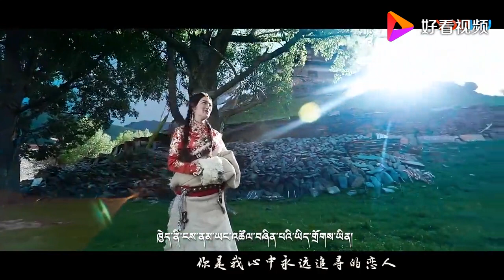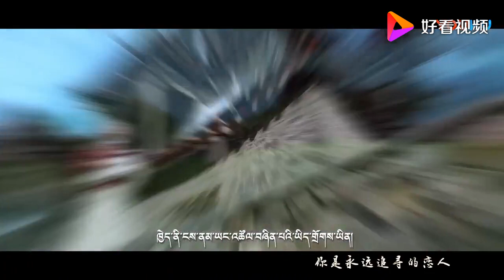曲姆措《格萨尔王》词好曲美，醉人心扉，优美风韵！深情演绎，歌颂藏族旷世英雄！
曲姆措不仅是个实力派歌手，而且还是个很出色的词作者。2014年，她为果洛州60大庆所创作和演唱的歌曲《不远的果洛》，情真意深，高昂大气，赢得到了果洛各界人士的点赞和好评。2016年，这首歌曲被青海省委宣传部、省文化和新闻出版厅评为“大美青海”原创歌曲鼓励奖。近年来，她先后多次在玛沁县和果洛州上举办的各种文化艺术节上，演唱了许多脍炙人口的原创歌曲，歌中有高原儿女情感奔放的一面，又有浓烈多彩的最炫民族风；有男女间的小清新之恋，又有父母子女间的深厚亲情；有牧羊人纯洁的环保情怀，又有雪域人对祖国对家乡的大爱之情。其中她所演唱的《心中的玛沁》、《我是卓玛》等三首歌曲，在第二届“大美青海”原创歌曲征集活动中获奖。除此之外，她所演唱的《阿尼玛卿雪山之歌》，被选为果洛州的旅游宣传曲目。 2019年她发行了首张专辑《梦回阿尼玛卿》，专辑从我歌喉中流溢的雪水，自然汇入了你的心海；在她心头笼罩的迷雾，慢慢放晴在你的山川；从那崇敬中生出的花朵，在你的爱抚下渐次绽放。